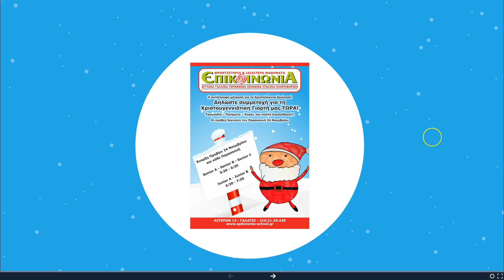Δηλώστε συμμετοχή για τη Χριστουγεννιάτικη Γιορτή μας ΤΩΡΑ!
H αντίστροφη μέτρηση για τα Χριστούγεννα ξεκίνησε!
Τραγούδια – Ποιήματα – Χορός  και πολλή Διασκέδαση!!!
Οι πρόβες ξεκινούν την Παρασκευή 24 Νοεμβρίου

Έναρξη Προβών 24 Νοεμβρίου
και κάθε Παρασκευή

Senior A - Senior B - Senior C
5:30 - 6:30

Junior A - Junior B
6:30 - 7:30